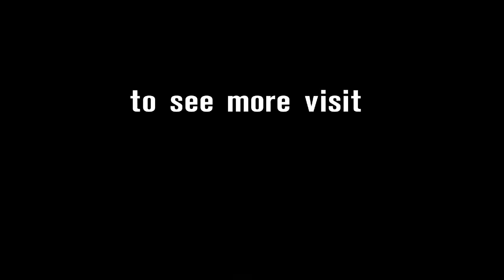New Faces -- EJC -- Angelo Licciardi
17 year old from Genk, Belgium and former Moriwaki Cup rider Angelo Licciardi has joined the Pata European Junior Cup, powered by Honda to contest his rookie season in the series.